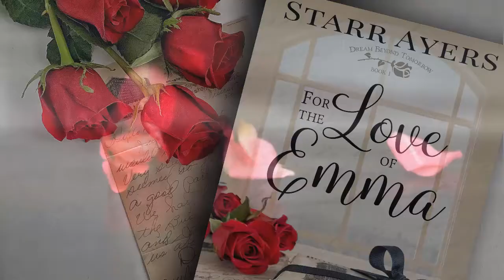Book Trailer: For The Love Of Emma by Starr Ayers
A rose-covered grave, seventy-nine letters, and a scribbled note unearth buried emotions and the timeless beauty of first love.

When Caroline Myers discovers a box of letters in her deceased mother’s trunk, she’s captivated by the romance that unfolds between her mother, Emma Rose Walsh, a nineteen-year-old waitress, and Noah Anderson, a handsome young soldier.

Determined to read between the lines, Caroline and her sister, Kate, set out on a search that leads them to the North Carolina foothills and the padlocked gate of the Anderson family cemetery. Will the one who holds the key keep them from unearthing long-buried secrets and fulfilling a request their mother tucked inside the box sixty-four years earlier? Will they find closure—or encounter a surprising revelation that plunges them deeper into the past?

Based on a true story from the author’s family.